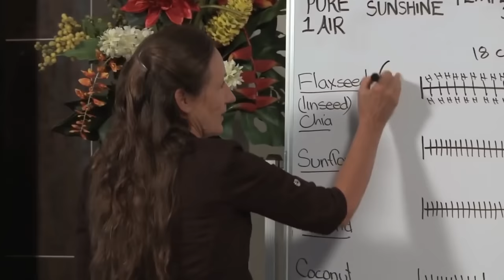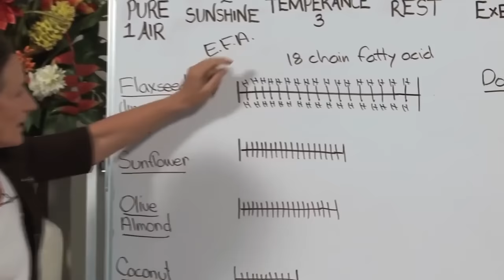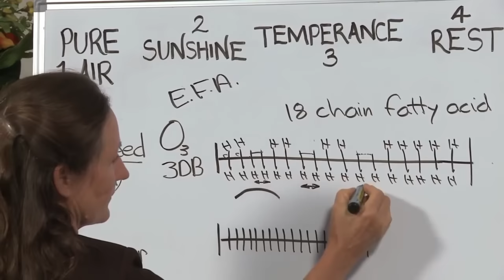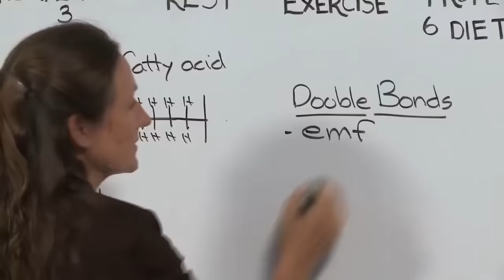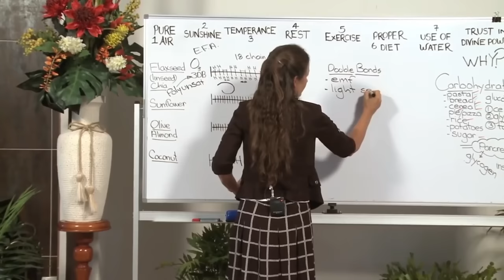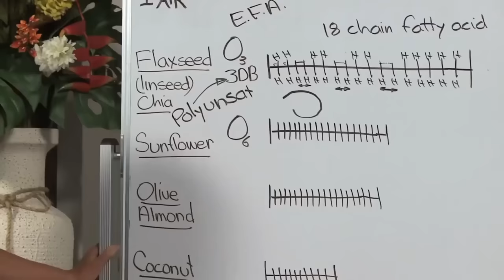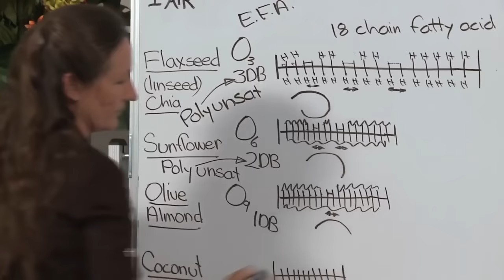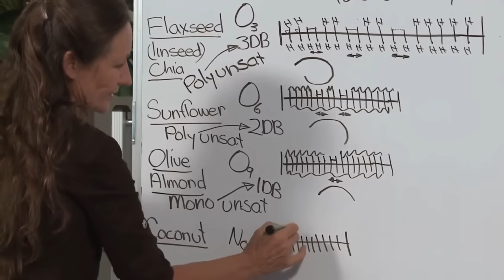🤯 What Happens When You Eat 3 TSP Daily of THIS Healthy Oil (Not What You Think!) Barbara O'Neill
Barbara O'Neill, a globally recognized health educator and naturopath, delves into the surprising benefits of consuming three teaspoons of a particular healthy oil every day. While you might be familiar with the general idea that oils can be good for your health, what Barbara reveals in this video might completely change the way you think about this often misunderstood dietary component.

Healthy oils are essential to our diet, providing necessary fatty acids that the body cannot produce on its own. These fats play a critical role in numerous bodily functions, including supporting brain health, reducing inflammation, and even promoting heart health. However, not all oils are created equal. The type of oil you choose to consume can make a significant difference in your overall health.

Barbara O'Neill provides practical tips on how to easily add this healthy oil to your daily routine. Whether you choose to take it straight, mix it into your morning smoothie, or use it as a salad dressing, there are many ways to enjoy the benefits of this oil. She also shares recipes and ideas for using this oil in cooking, ensuring that you can incorporate it into your meals without altering the taste or texture of your food.

This video is not just about personal anecdotes; Barbara O'Neill backs up her claims with scientific research and studies that highlight the effectiveness of this oil. She delves into the latest findings on how this oil can benefit various aspects of your health, providing you with the knowledge you need to make informed decisions about your diet.

This healthy oil is suitable for almost everyone, from those looking to improve their cognitive function to individuals seeking relief from chronic inflammation or digestive issues. Barbara O'Neill emphasizes that while the benefits are substantial, it's important to use the oil as part of a balanced diet and healthy lifestyle. As always, she recommends consulting with a healthcare provider before making any significant changes to your diet, especially if you have pre-existing health conditions.

Barbara O'Neill's exploration of this healthy oil reveals how a simple addition to your diet can lead to significant improvements in your health. By consuming just three teaspoons daily, you can experience benefits ranging from enhanced brain function to better skin and hair health, all while supporting your heart and digestive system. This video is a must-watch for anyone interested in natural health solutions and looking for easy, effective ways to improve their well-being.